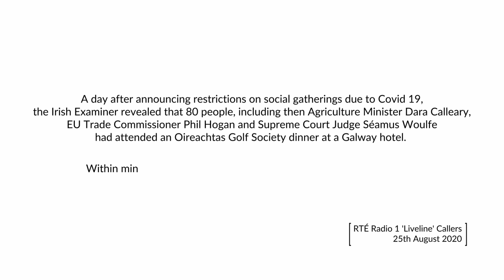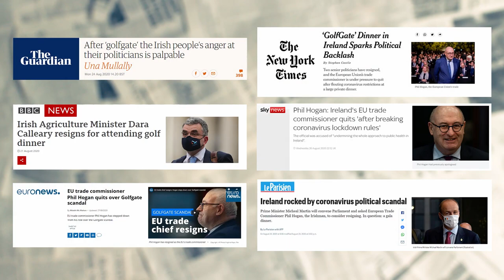Behind the byline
A day after announcing restrictions on social gatherings due to Covid-19, the Irish Examiner revealed that 80 people, including then Agricultural Minister Dara Calleary, EU Tade Commissioner Phil Hogan, and Supreme Court Judge Seamus Woulfe, had attended an Oireachtas Golf Society dinner at a Galway Hotel.

Within minutes of Golfgate breaking online, a political bomb exploded.